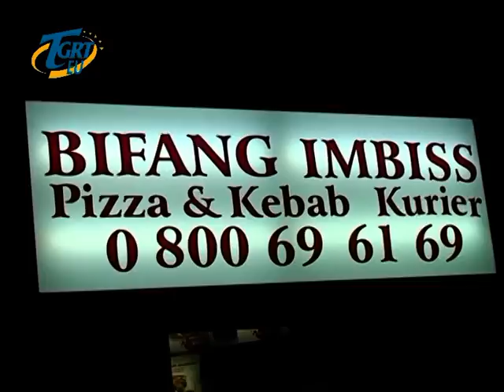Bifang Imbiss Schönenwerd